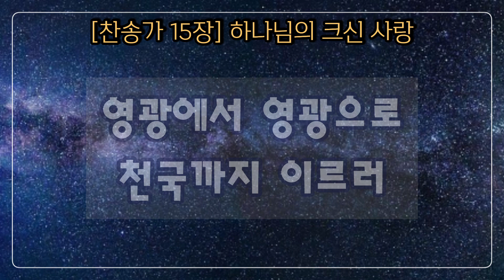[F코드/고음:시b] 새찬송가 15장 (통 55장) 하나님의 크신 사랑 Love Divine, all Loves Excelling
1. 하나님의 크신 사랑

하늘에서 내리사

우리 맘에 항상 계셔

온전하게 하소서

우리 주는 자비하사

사랑 무한하시니

두려워서 떠는 자를

구원하여 주소서

2. 걱정 근심 많은 자를

성령 감화하시며

복과 은혜 사랑받아

평안하게 하소서

첨과 끝이 되신 주님

항상 인도하셔서

마귀 유혹받는 것을

속히 끊게 하소서

3. 전능하신 아버지여

주의 능력 주시고

우리 맘에 임하셔서

떠나가지 마소서

주께 영광 항상 돌려

천사처럼 섬기며

주의 사랑 영영토록

찬송하게 하소서

4. 우리들이 거듭나서

흠이 없게 하시고

주의 크신 구원받아

온전하게 하소서

영광에서 영광으로

천국까지 이르러

크신 사랑 감격하여

경배하게 하소서

아멘

1.Love di-vine, all loves ex-cel-ling,

Joy of heaven, to earth come down!

Fix in us Thy hum-ble dwell-ing

All Thy faith-ful mer-cies crown.

Je-sus, Thou art all com-pas-sion

Pure, un-bound-ed love Thou art.

Vis-it us with Thy sal-va-tion

En-ter ev-'ry trem-bling heart.

2.Breathe, oh, breathe Thy lov-ing Spir-it

In-to ev-ery trou-bled breast!

Let us all in Thee in-her-it

Let us find that sec-ond rest.

Take a-way our bent to sin-ning

Al-pha and O-me-ga be.

End of faith, as its Be-gin-ning,

Set our hearts at lib-er-ty.

3.Come, Al-might-y to De-liv-er

Let us all Thy life re-ceive.

Sud-den-ly re-turn, and nev-er,

Nev-er-more Thy tem-ples leave.

Thee we would be al-ways bless-ing,

Serve Thee as Thy hosts a-bove,

Pray, and praise Thee with-out ceas-ing,

Glo-ry in Thy per-fect love.

4.Fin-ish then Thy new cre-a-tion

Pure and spot-less let us be.

Let us sea Thy great sal-va-tion,

Per-fect-ly re-stored in Thee:

Changed from glo-ry in-to glo-ry,

Till in hea'n we take our place,

Till we cast our crowns be-fore Thee,

Lost in won-der, love, and praise.

A-men.